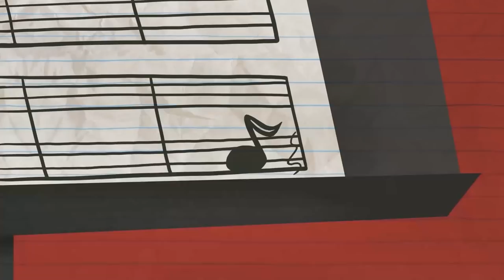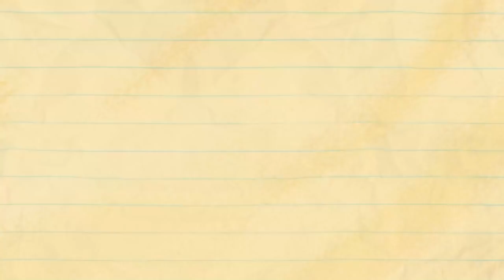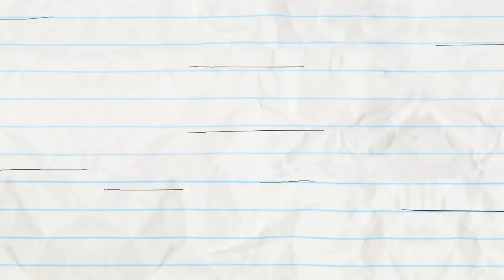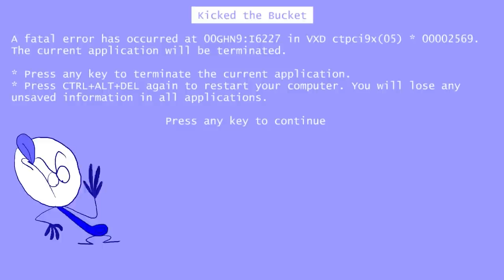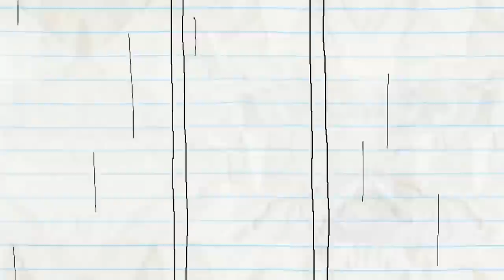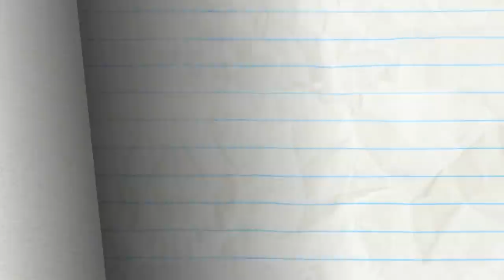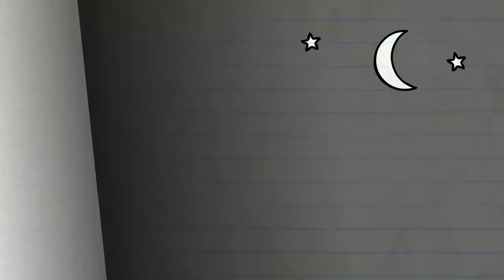"Save His Soul" | Pencilmation Cartoons!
Pencilmate has new kicks! Can he keep them clean for a whole 24 hours?

Episodes in this compilation:

0:00 - SAVE HIS SOUL

2:46 - DON'T BLOW THERE
Mini Mate loves the fluffiest dandelion!

4:59 - RUN OF THE TREADMILL

7:43 - IT'S A CARD KNOCK LIFE

10:24 - WISH HUNT

13:12 - ME, MYSELF AND GUIDE DOG

16:24 - FOUNTAIN OF DOOF

18:49 - A CYMBAL PLAN

20:53 - SHIP HAPPENS

24:31 - JAIL MOUSE ROCK

27:02 - KICKED IN THE CLASS

29:52 - WHAT GOES PUP MUST COME DOWN

33:32 - THINGS THAT GO BUMP IN THE NIGHT

35:51 - STARK RAVING DAD

39:10 - CLICK FLICK

42:32 - TEETH FOR TWO

44:40 - CRAVE FROM THE GRAVE

46:38 - PASTA LA VISTA, BABY!

49:04 - A TALL TALE

51:59 - ART ATTACK

53:58 - EGGS MARKS THE SPOT

56:16 - CAST AWRY